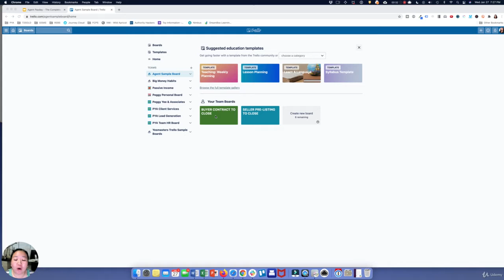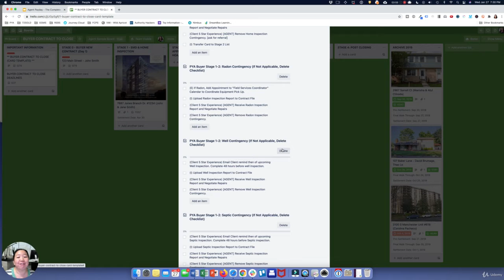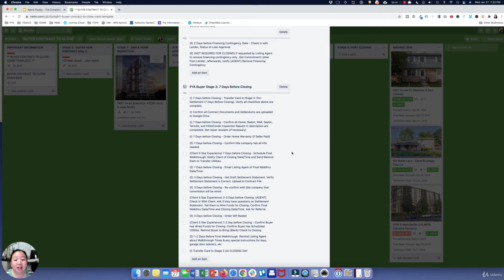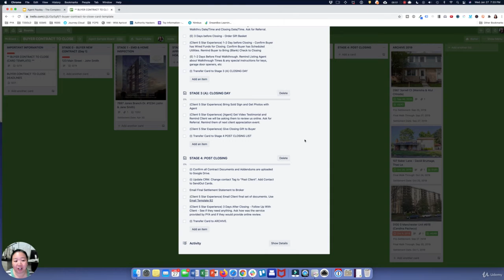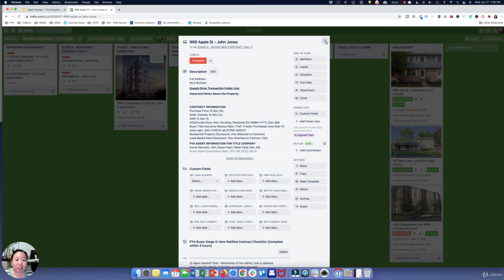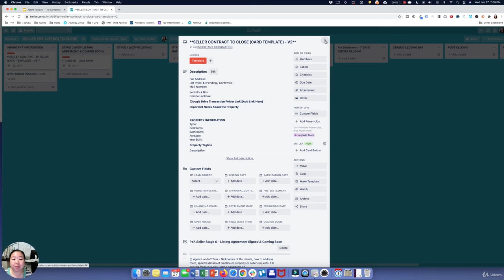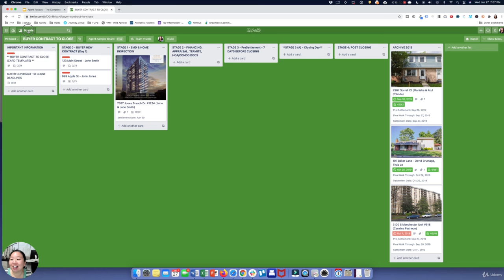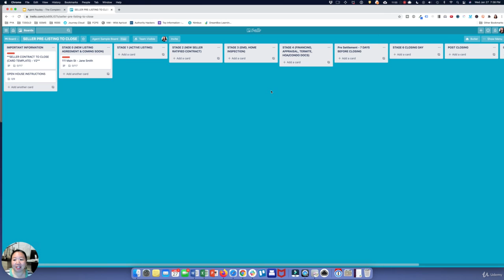How to Use Trello to Manage Real Estate Transactions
This video will show you how to use Trello for Real Estate and transaction coordination.

Citrus Templates - We help solo real estate agents and small teams squeeze the most out of their real estate business.